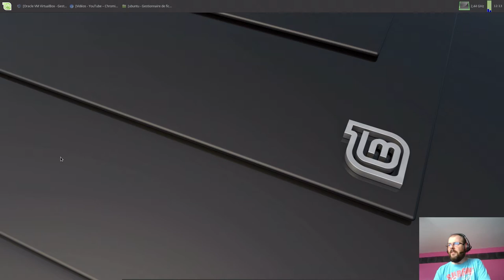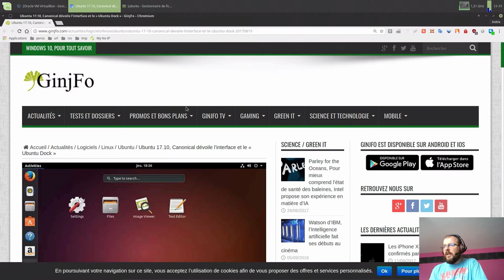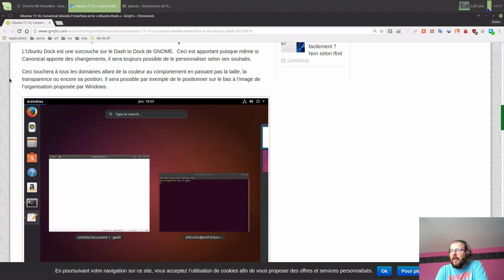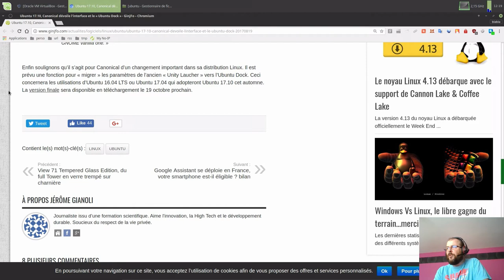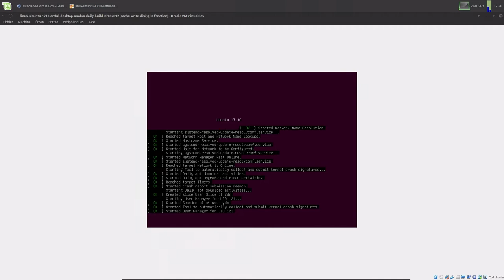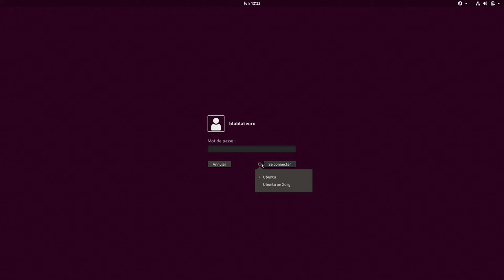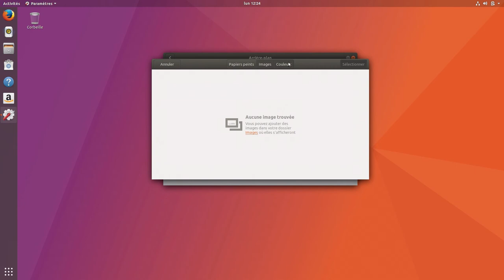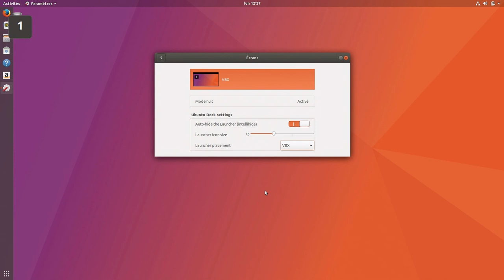Linux Ubuntu Gnome 17.10 | Daily Build du 08-09-2017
Merci, et à bientôt ailleurs 🤙 Liens utiles